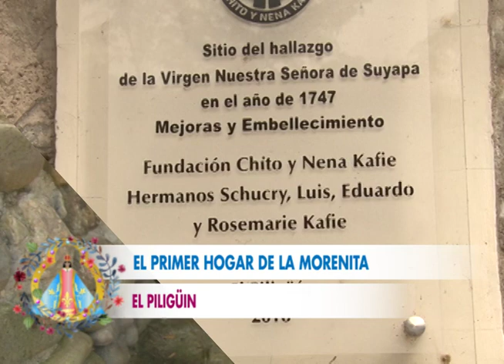ALTARES DE LA VIRGEN DE SUYAPA - EL PILIGÜÍN